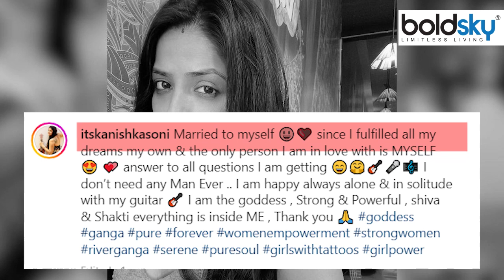Diya aur Baati Hum Actress Kanishka Soni ने खुद से की Marriage,वजह जानकर आप भी...|*Entertainment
With the changing times, people's thinking about marriage and relationship is also changing. In the modern world, many girls are preferring to live alone by living alone. The same is also believed by the TV show 'Diya Aur Baati Hum' fame actress. Yes, TV actress Kanishka Soni has married herself. Are you shocked to hear it?

बदलते जमाने के साथ शादी और रिलेशनशिप को लेकर भी लोगों की सोच बदल रही है. मॉडर्न वर्ल्ड में कई लड़कियां अकेले रहकर ही जिंदगी गुजारना प्रीफर कर रही हैं. ऐसा ही मानना टीवी शो 'दीया और बाती हम' फेम एक्ट्रेस का भी है. जी हां, टीवी एक्ट्रेस कनिष्का सोनी ने खुद से ही शादी रचा ली है. सुनकर रह गए ना शॉक्ड?